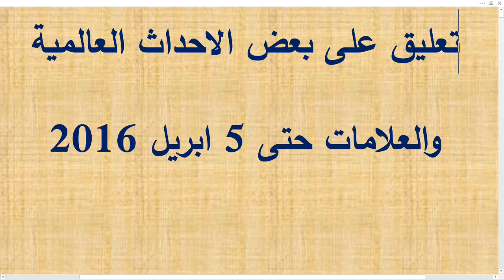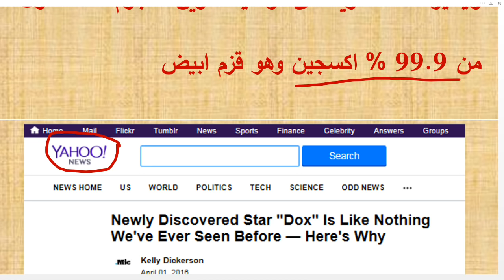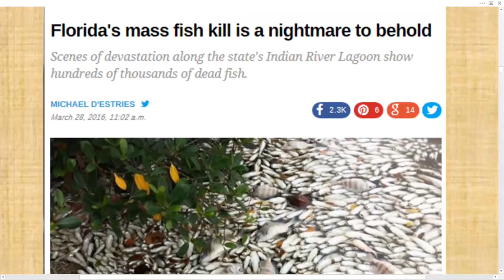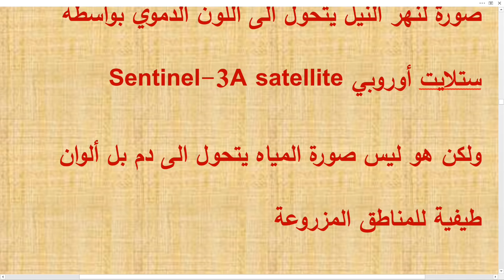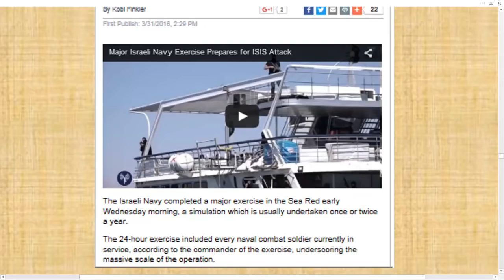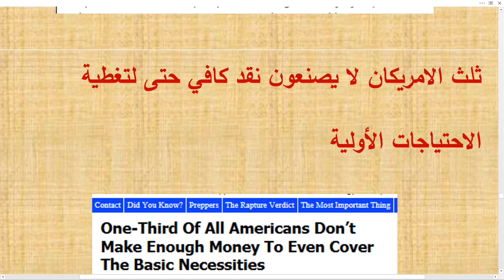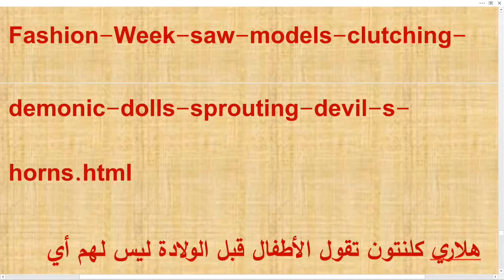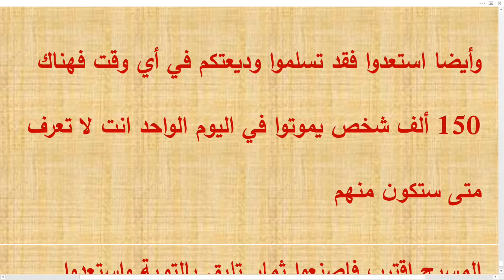تعليق على بعض الاحداث العالمية والعلامات حتى 5 ابريل 2016